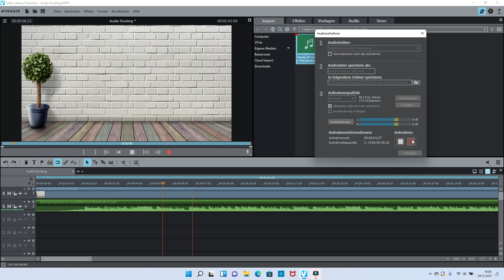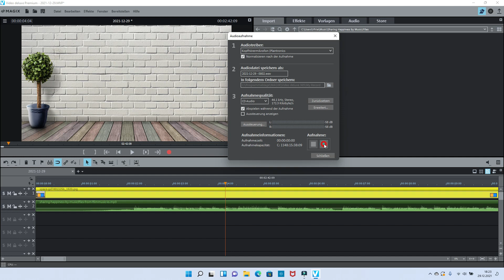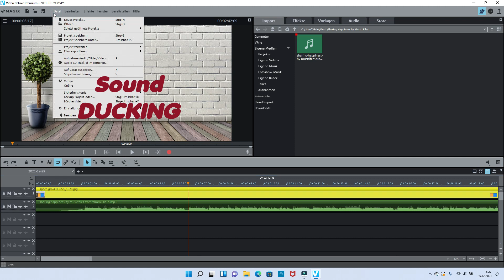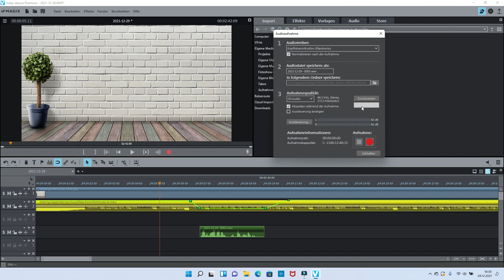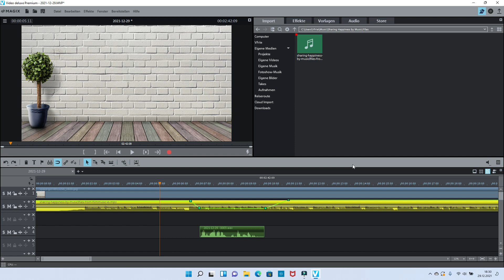Sprachaufnahme - Audio Ducking - Magix Deluxe 365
Hallo Kreative, in diesem Tutorial zeige ich euch, wie man seine Sprache aufnehmen kann. Wie Aufnahmen gestartet, gestoppt und im Video einfügt werden können und wie Magix mit der Ducking Funktion euch dabei helfen kann.